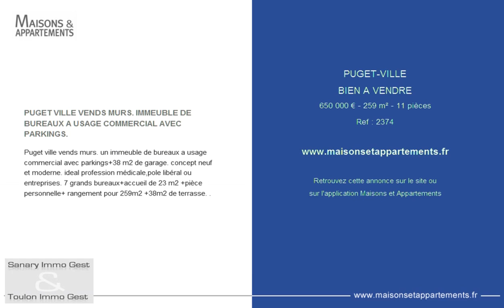PUGET-VILLE - BIEN A VENDRE - 650 000 € - 259 m² - 11 pièces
Référence : 2374

PUGET VILLE VENDS MURS. IMMEUBLE DE BUREAUX A USAGE COMMERCIAL AVEC PARKINGS.
Puget ville vends murs. un immeuble de bureaux a usage commercial avec parkings+38 m2 de garage. concept neuf et moderne. ideal profession m&eacute;dicale,pole lib&eacute;ral ou entreprises. 7 grands bureaux+accueil de 23 m2 +pi&egrave;ce personnelle+ rangement pour 259m2 +38m2 de terrasse. .

Cette annonce vous est proposée par l'agence SANARY TOULON IMMOGEST